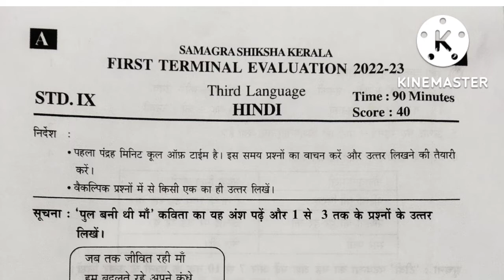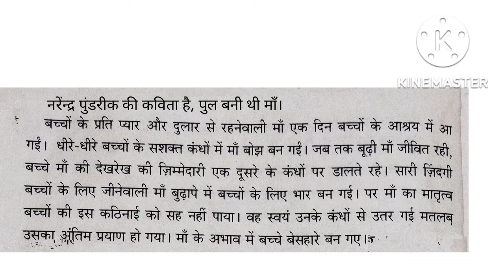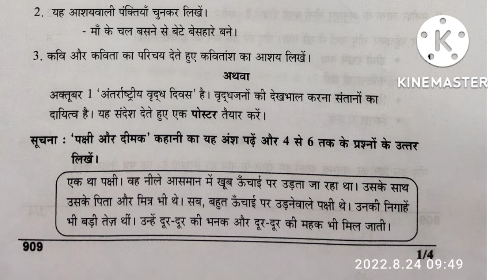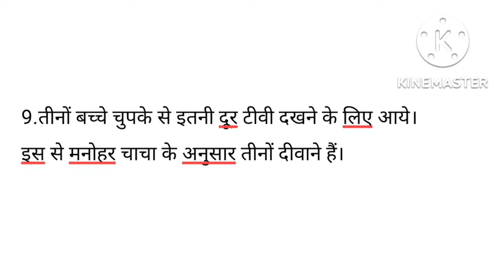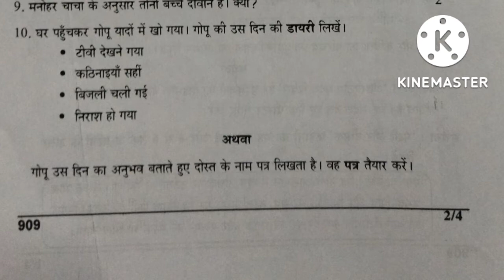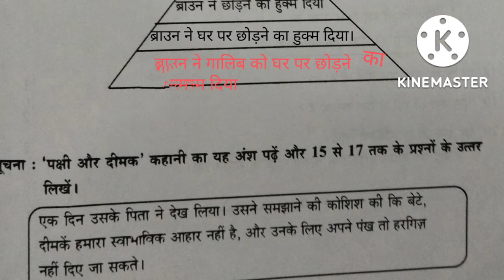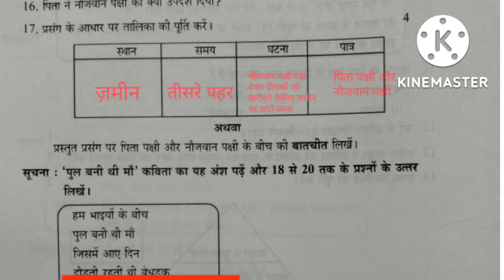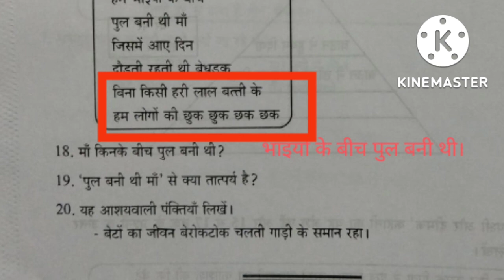STD 9 Hindi First terminal Examination 2022-23 (Kerala) Question paper with Answer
Std 9 Hindi First Term Question paper with Answer (Kerala )2022-23
Std9 Hindi previous years Questionpaper
Easyhindi mohananpillai#easyhindi # first term hindi previous years Questionpaper with answer